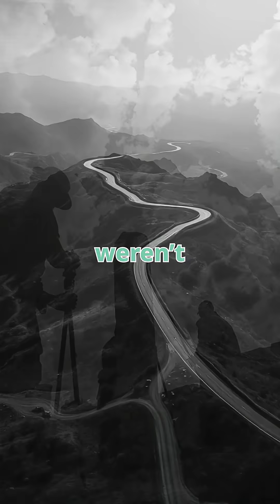Why Ancient Roman Roads Still Exist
You won’t believe these Roman roads are still in use… 2,000 years later! 🏛️ Modern highways crumble, but Roman engineering stood the test of time.

In this we uncover
🔥 The secret Roman formula: volcanic concrete + layered stone
🔥 How they survived earthquakes, floods, and centuries
🔥 The hidden infrastructure legacy still under our feet

Could modern roads ever last 2,000 years? Watch now and find out!